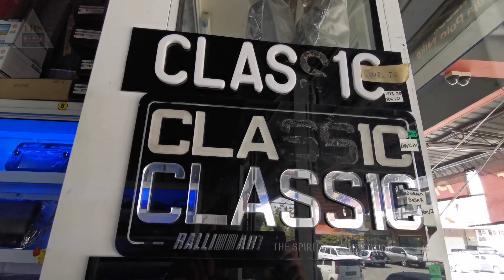Tinted Glass || Classic Auto Accessories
Tinted Cermin Kereta Di classic auto accessories kepayan.